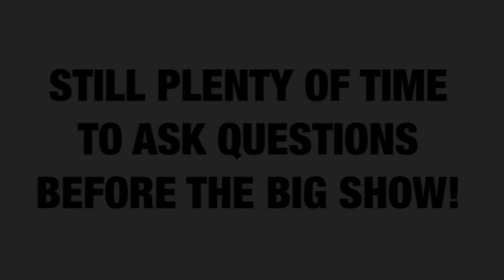13 Q&A Days To Go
13 days remain, and your awesome questions make it count! Keep up the good work!